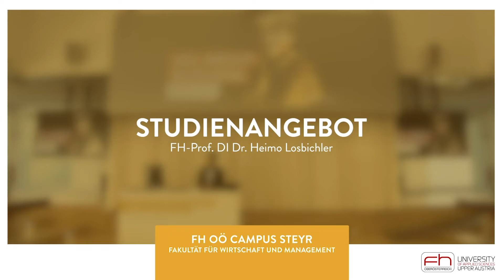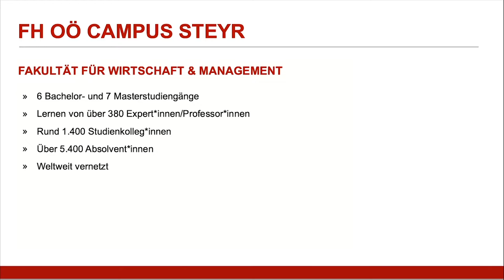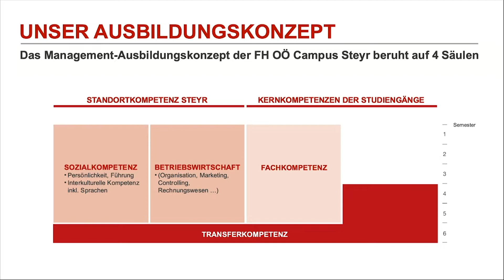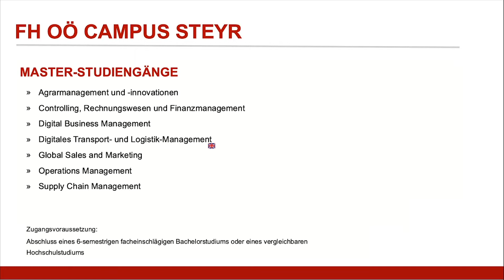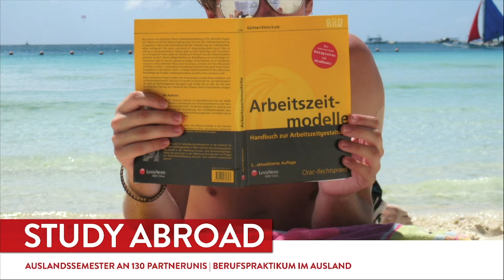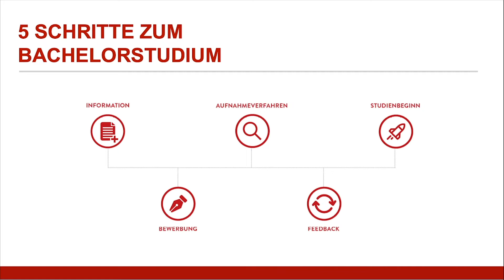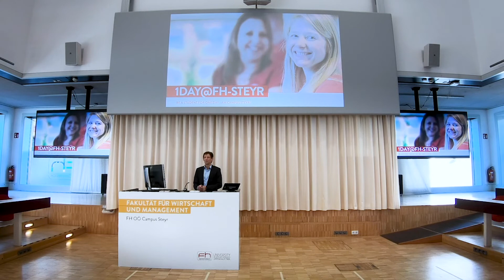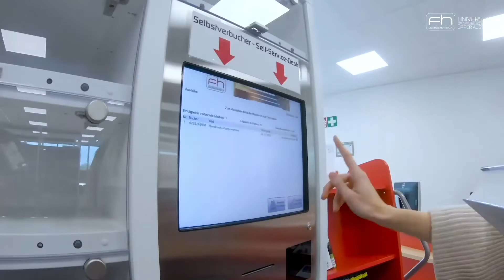FH OOe Campus Steyr Studienangebot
Wirtschaft  studieren am FH OÖ Campus Steyr
Für alle, die Karriere im Management machen wollen, bietet die FH OÖ am Campus Steyr 13 betriebswirtschaftliche Bachelor- und Master-Studien. Wer Markenauftritte oder Produktionsabläufe gestalten, neue Management-Tools oder digitalisierte Transportnetzwerke entwickeln oder mit Big Data der Konkurrenz einen Schritt voraus sein möchte, ist am Campus Steyr genau richtig.